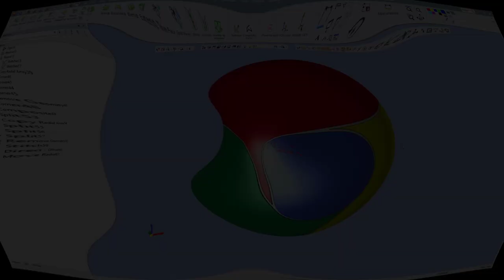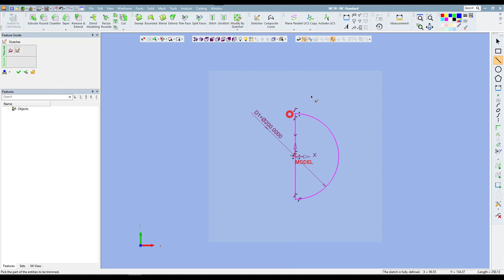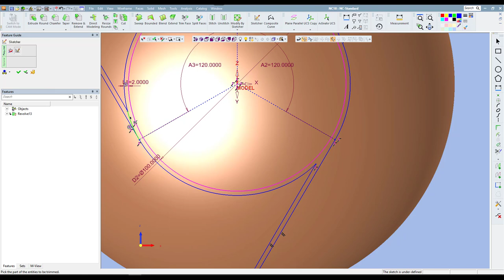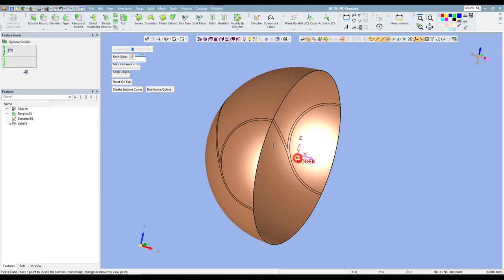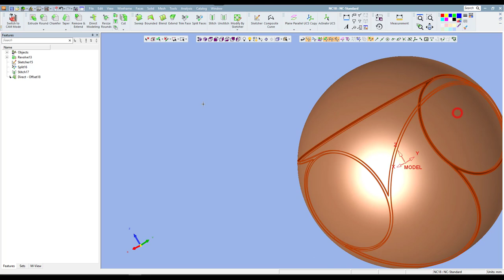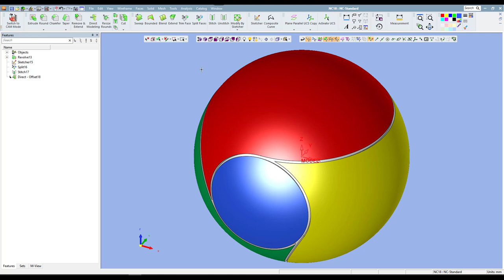Tutorial Cimatron: Membuat Model 3D Bola Google Chrome di Fitur CAM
Tutorial kali ini, kembali saya membuat model 3D,
Kali ini 3D model saya buat di dalam File NC (Fitur CAM) dan yang saya buat adalah bola Google Chrome.
Jadi kepikirkan mungkin suatu saat  nanti bisa dicoba membuat Machiningnya menggunakan Procedure 5X.

Ternyata bola bisa diexplore menjadi beragam bentuk motif unik, dan yang saya buat pada video ini adalah salah satunya.
Simak caranya ya,
dan jangan lupa untuk Sbbscribe bagi yang belum, agar saya semakin bersemangat membuat tutorial yang lebih baik lagi...

Hari Mulyanto